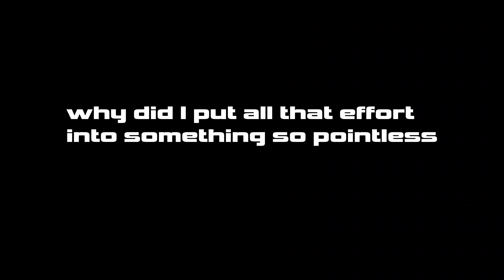All Dogs Adventure 2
why did I put so much effort into this holy shit